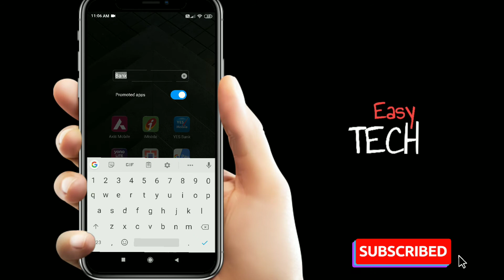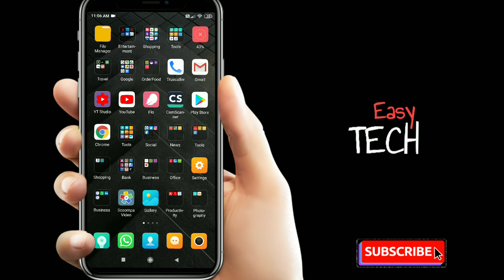How to disable Promoted apps in Xiomi Mi Phones | Disable Promoted Apps MIUI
To get rid of ads from MIUI Security app, follow these steps: Open the MIUI Security app. Tap Settings icon on the top-right. Scroll down and disable Receive recommendations.

How to remove promoted apps from MIUI folders

Open any app folder on your Xiaomi smartphone.

Tap the name of the folder.

Disable Promoted apps.